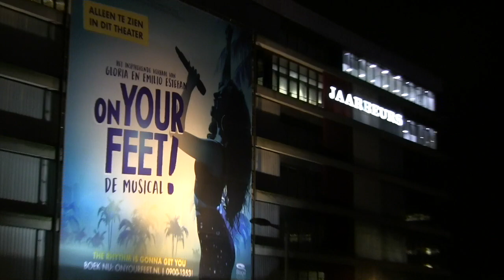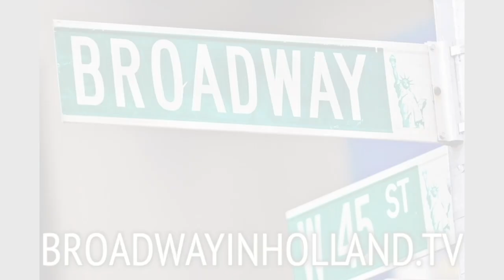On Your Feet: Première Tommie Christiaan als Emilio Estefan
BroadwayInHolland.TV is aanwezig bij de officiële première van Tommie Christiaan als Emilio Estefan in On Your Feet! Interviews met Tommie en tegenspeelster Vajèn van den Bosch die de rol van Gloria Estefan speelt.